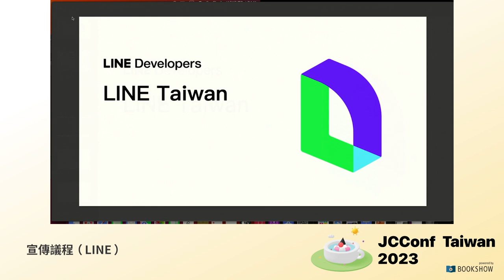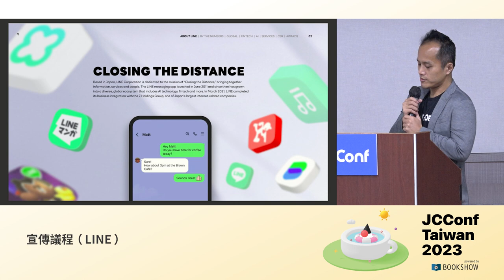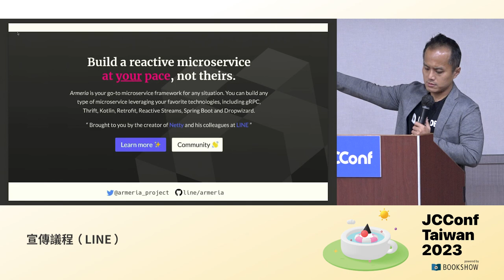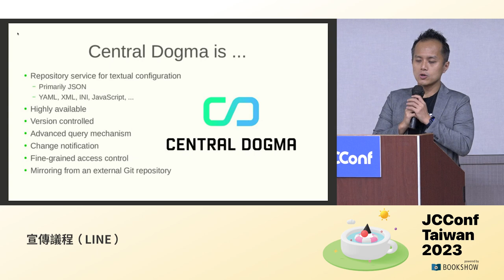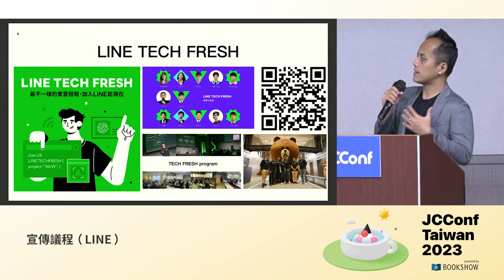401 02 宣傳議程（LINE）